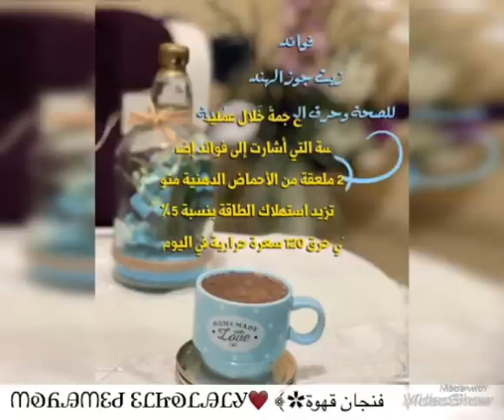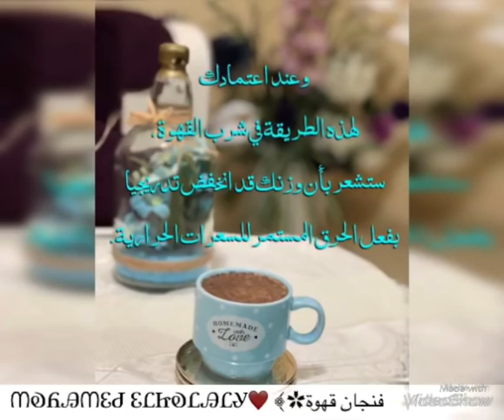قهوة بزيت جوز الهند للتخسيس-فنجان قهوة✿﴾